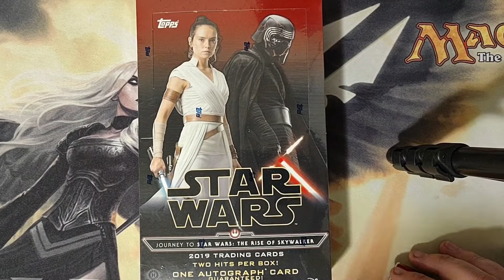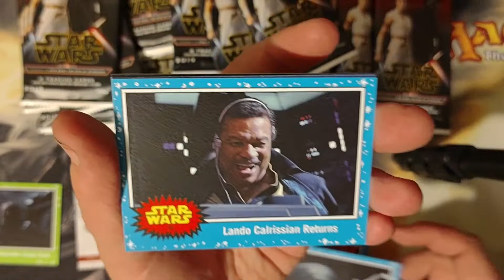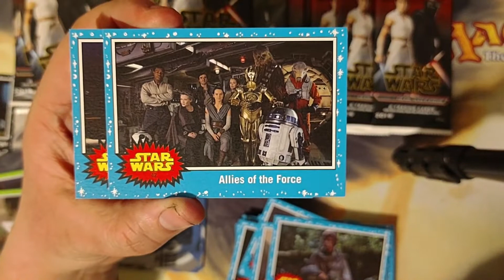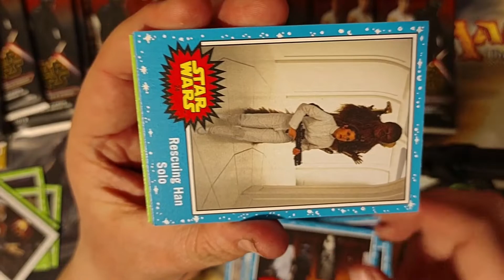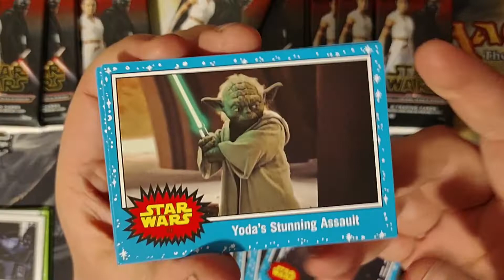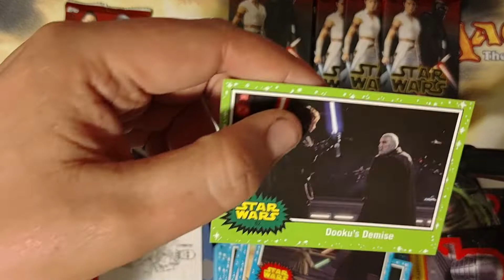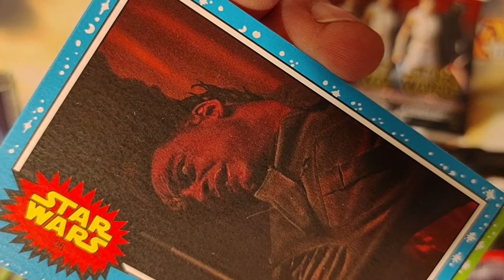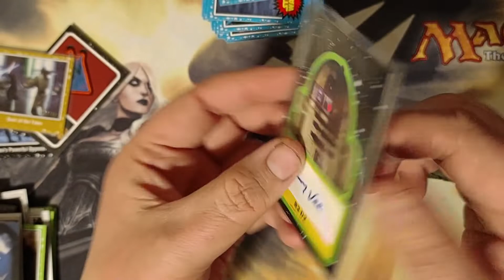Star Wars "Journey to Star Wars: The Rise of Skywalker" 2019 from Topps #1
Some good old stanky Star Wars cards from Topps